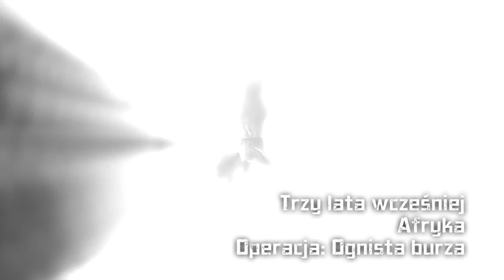Płodkujemy w: X Men Origins: Wolverine part 08